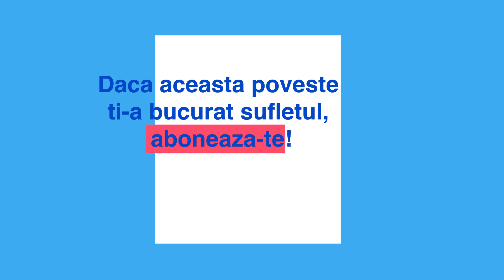Daca Dumnezeu mi-ar oferi inca o farama de viata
Poveste cu talc - sa invatam din toate :-)
*Scrisoarea trimisă de Gabriel Garcia Marquez prietenilor și cititorilor săi la
retragerea din activitate (6 martie 1927 -17 aprilie 2014)